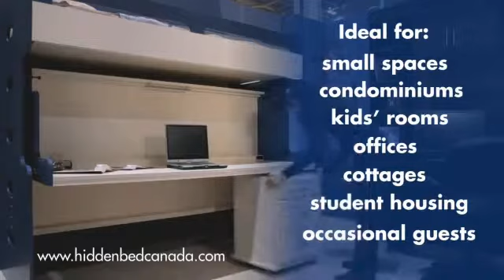Unique 2-in-1 Desk-Bed by HIDDENBED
Hiddenbed Splendid (Single) and Double Decker (Bunk Bed) desk-beds. Great for small condos, kids rooms, cottages, occassional rooms, student housing...and more.